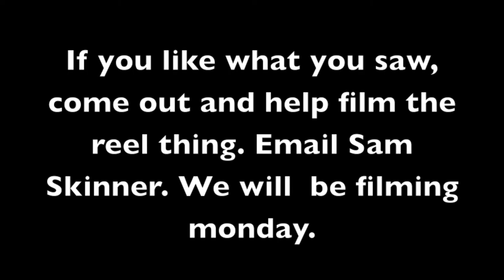Houji Style Official Trailer.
Our official trailer for Houji Style.

Copyright Sam Skinner, Houji Yao.